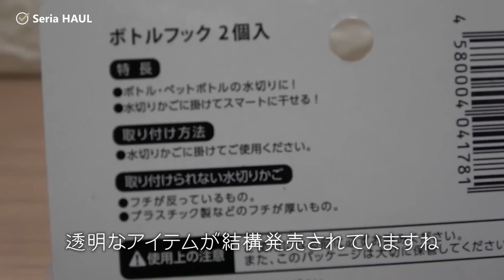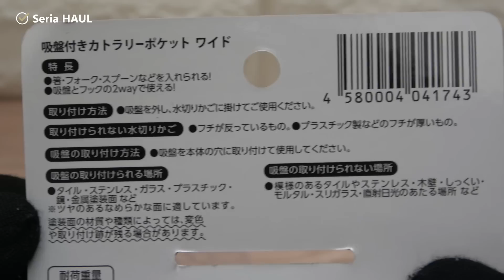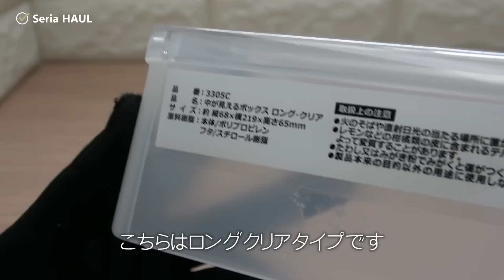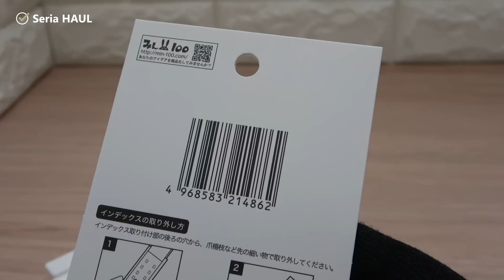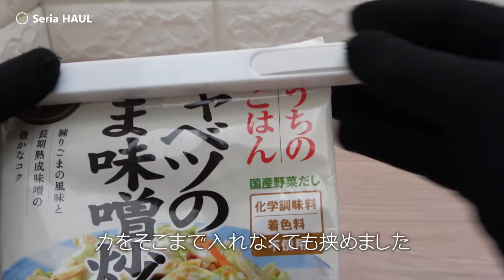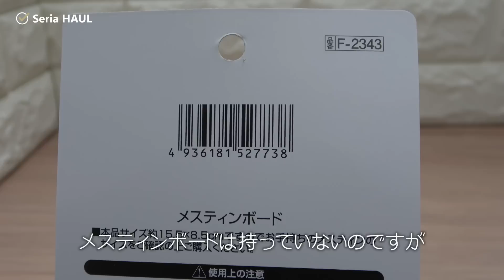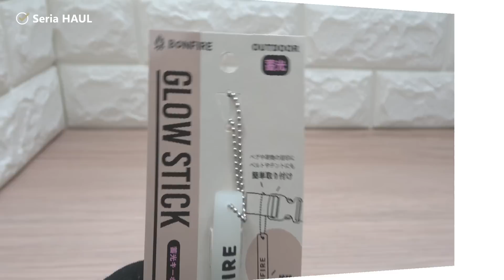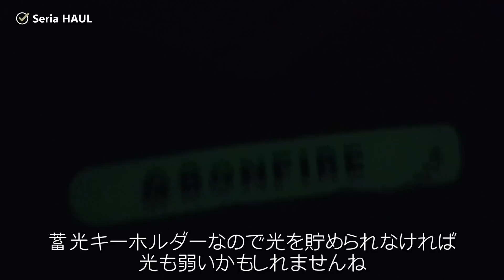【100均・セリア購入品】最近、我が家にフィットするものが増えてきました！使い勝手すごくいいですo^―^oﾆｺ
セリアさんでクリアタイプなどナチュラルなアイテムを買ってきました

00:30 ボトルフック２個入
02:03 カトラリーポケット　ワイド
04:20 中が見えるボックス　ロング・クリア
06:32 吊り下げ袋止めクリップ
10:23 メスティンボード
11:40 蓄光キーホルダー

★コロナはまだまだ落ち着かないですが